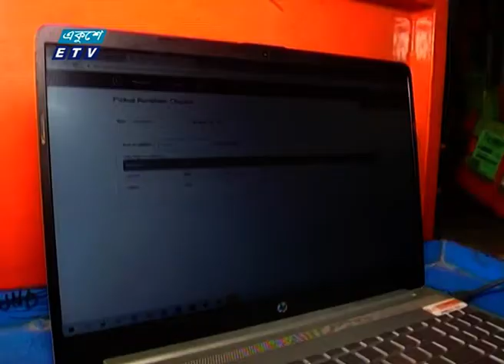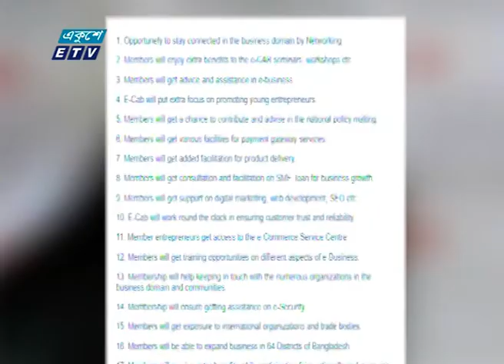করোনা মহামারিতে বিগত ৫ বছরকে ছাড়িয়েছে দেশের ই-কমার্স খাতের সম্প্রসারণ | ETV News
প্যাকেজের বিষয়: দেশের ই-কমার্স খাতের সম্প্রসারণ বিগত ৫ বছরকে ছাড়িয়েছে
প্রতিবেদক:  ইবনে নূর শাওন

করোনা মহামারির ছয় মাসে দেশের ই-কমার্স খাতের সম্প্রসারণ বিগত ৫ বছরকে ছাড়িয়েছে। খাত সংশ্লিষ্টরা বলছেন, এই ধারা বজায় রাখতে ‘ডিজিটাল কমার্স নীতিমালার’ পাশাপাশি নতুন আইন জরুরী। আর ব্যবসায়ীদের সুরক্ষা ও সরকারী সহায়তা নিশ্চিত করতে সবাইকে এক ছাতার নিচে আনতে চায় অনলাইন ব্যবসায়ীদের সংগঠন ই-ক্যাব। ই-কমার্স নিয়ে ইবনে নূর শাওনের দুই পর্বের বিশেষ প্রতিবেদনের শেষ পর্ব।

২০০০ সালের ১৪ই এপ্রিল এটি সম্প্রচার কার্যক্রম শুরু করে। টিভি চ্যানেলটির খবরে নতুনত্ব ও অভিনবত্ব থাকার কারণে দর্শকদের কাছে বিপুল জনপ্রিয়তা লাভ করে। দেশ বিদেশের সর্বশেষ খবর, নাটক, সিনেমা, ডকুমেন্টারিসহ নানা খবর ও বিনোদনমূলক অনুষ্ঠান প্রচারিত হয় একুশে টেলিভিশনে।